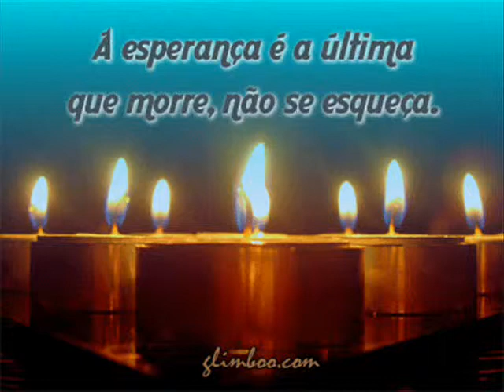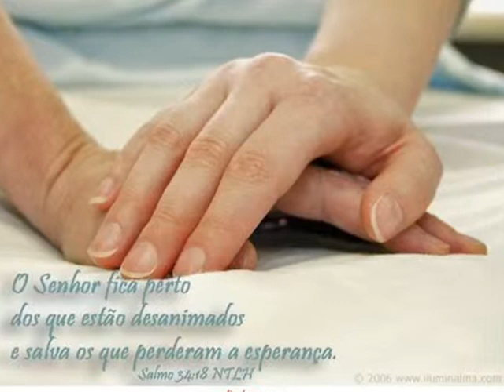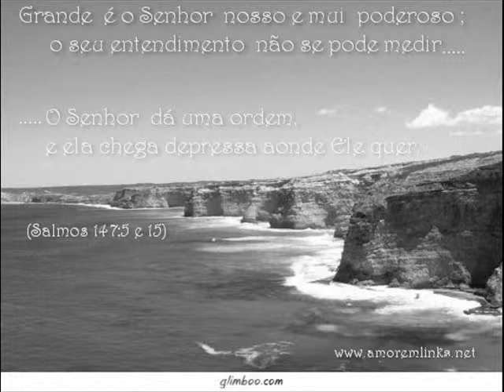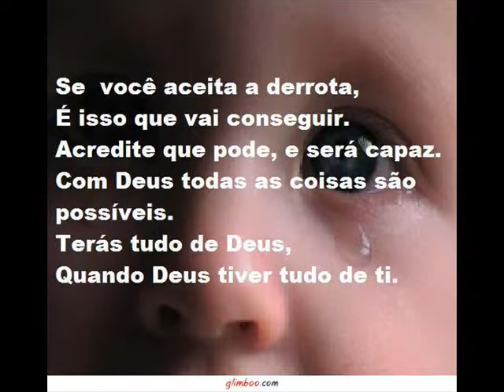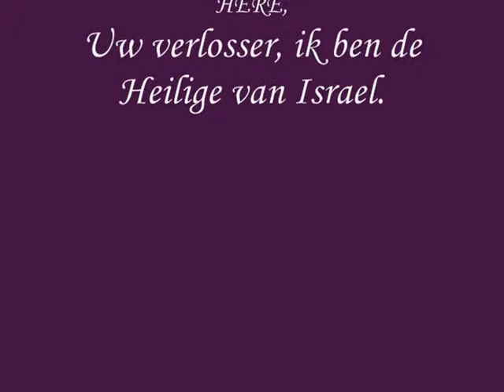Te Conhecer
is for jesus